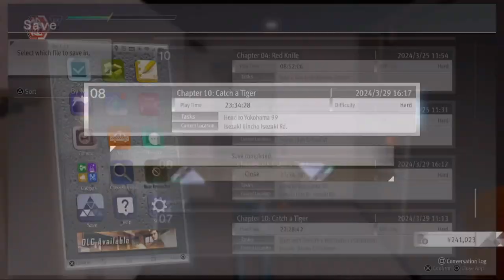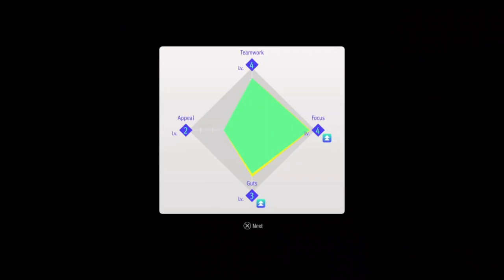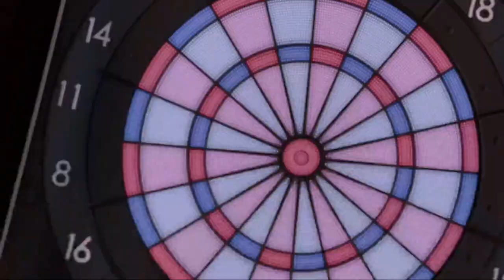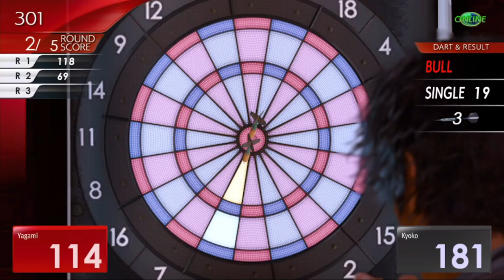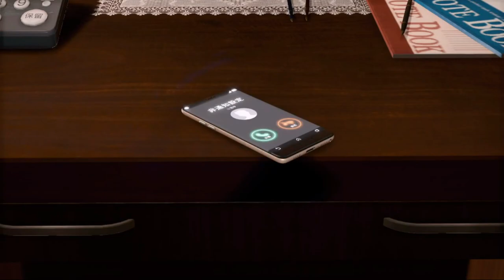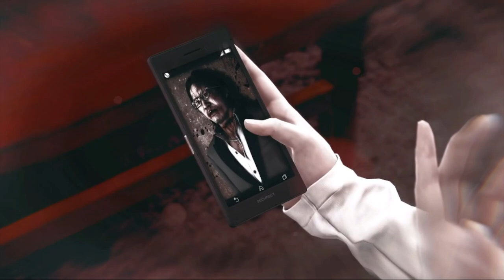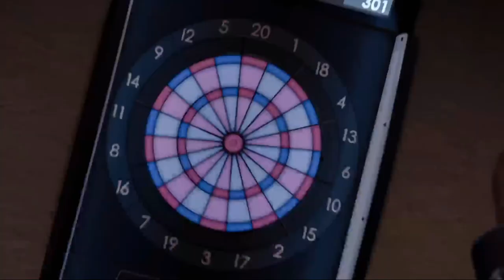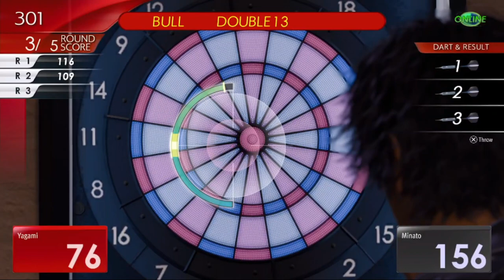GrimScythe's plays Lost Judgment - Part 24: Kamurocho seems livelier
After beating Judgment I swapped over to Lost Judgment, this game should take the same amount of time if not more. I'm still working on my microphone to sound better.